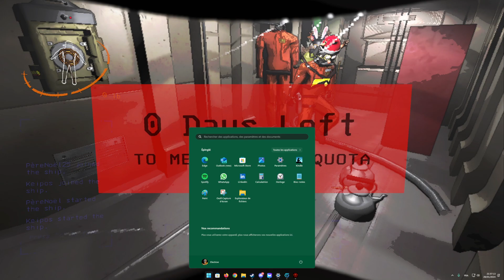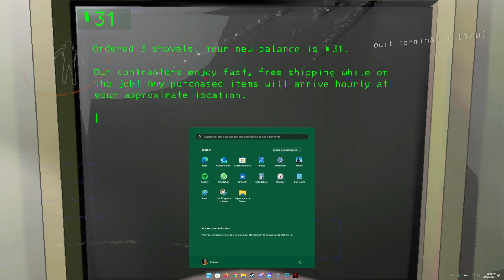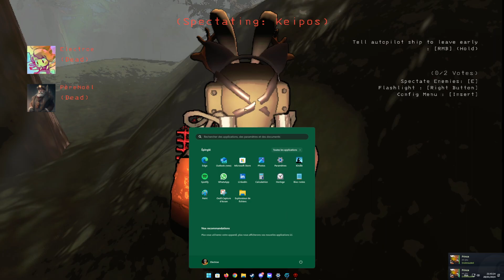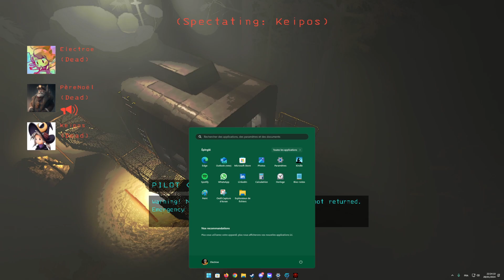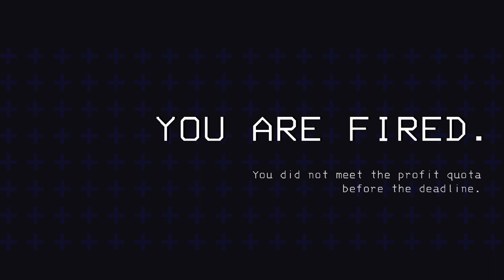Lethal Company - on est bourré et il y a des chats - #04 [Fr]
Une horreur coopérative sur la récupération des lunes abandonnées pour vendre de la ferraille à la société.

AUTRES VIDÉOS :

Épisode suivant : À venir...